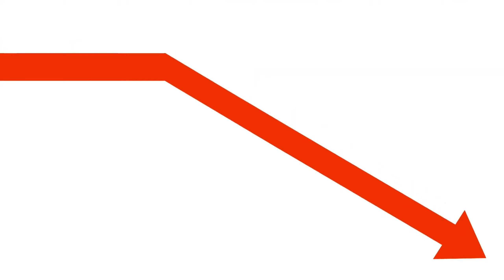Top 10 MMA Figures who suddenly Vanished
Ever wondered what happened to your favorite MMA fighters and figures who disappeared from the limelight almost overnight? Welcome to our deep dive into the mystery of the Top 10 MMA Figures who suddenly Vanished. From the UFC arenas to the Bellator cages, we uncover the truth behind their unexpected vanishing acts.

In the dynamic and often brutal world of MMA and Mixed Martial Arts, athletes like Jon Jones, Daniel Cormier, Conor McGregor, Justin Gaethje, and Khabib have made their mark. But, there are many fighters, like Brian Stann, whose sudden disappearance left fans questioning. Where did they go? Why did they vanish?

Join us as we unravel these gripping narratives, where we cover everything from their early days training in UFC, under the guidance of figures like Dana White, to their sudden retreat from the sport. You'll get insights from MMA On Point, revealing hidden stories and controversies surrounding these vanished fighters.

Fans of Joe Rogan and JRE will appreciate our comprehensive take on each fighter, adding depth and dimension to what you may already know. We'll explore figures like Ronda Rousey and Brock Lesnar, who stepped out of the MMA cage and into the world of WWE, and delve into the reasons behind these shifts.

This video isn't just about the fighters who vanished; it's about the thrill, excitement, and often, the heartbreak associated with this sport. So, whether you're a die-hard fan of MMA, an ardent follower of UFC or Bellator, or simply intrigued by the world of fighting, you're in for an intriguing journey.

What were your favorite moments from these fighters? Which disappearance shocked you the most?

What happened to famous MMA fighters who disappeared?
Why did Jon Jones leave UFC?
Top MMA figures who suddenly left the sport
Where are former UFC fighters now?
What caused MMA fighters to vanish from the sport?
Who are some UFC fighters who disappeared from the public eye?
MMA fighters who transitioned to WWE
The story behind Brian Stann's departure from MMA
Why did Ronda Rousey leave UFC for WWE?
Where is Conor McGregor now after leaving MMA?